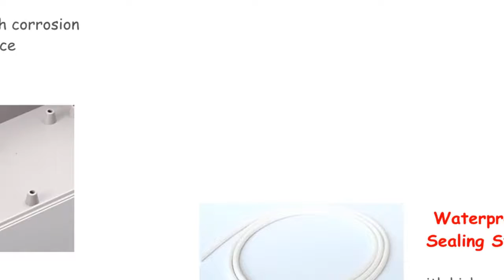Top 5 Best Electrical Box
Links to the Best Electrical Box we mentioned in this video you can buy Best Electrical Box online